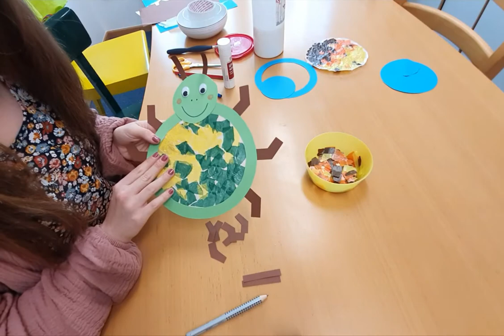CIC-VLOG Folge 98: Käfer mit Transparentpapier-Bauch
Hallo liebe CIC-Familien!
Auch diese Woche gibt es einen neuen Basteltipp für euch. Wir machen einen Käfer, dessen Bauch aus Transparentpapier besteht! Wenn man ihn an das Fenster hängt, scheint die Herbstsonne besonders schön hindurch. Viel Spaß beim Zusehen und Nachbasteln!